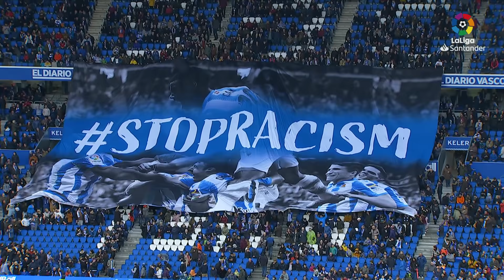Resumen de Real Sociedad vs SD Eibar (4-1)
Victoria contundente de la Real Sociedad contra la SD Eibar con los goles de Le Normand, Oyarzabal, Willian José y Odegaard RealSociedadEibar J15 LaLiga Santander 2019/2020